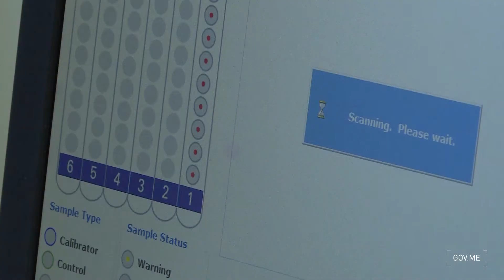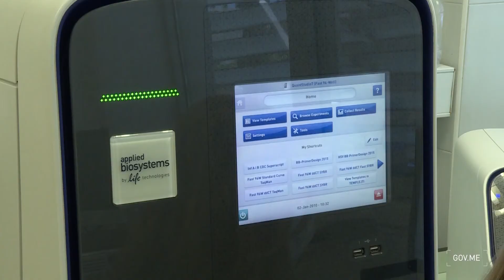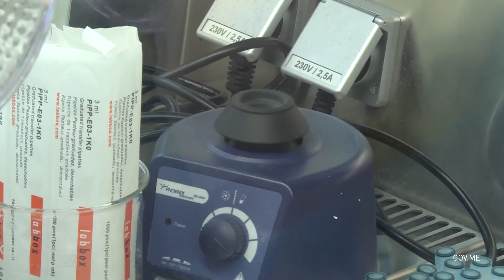IJZ 1, CdM